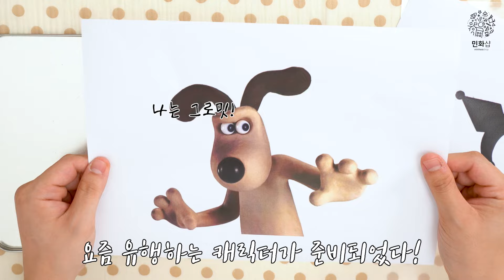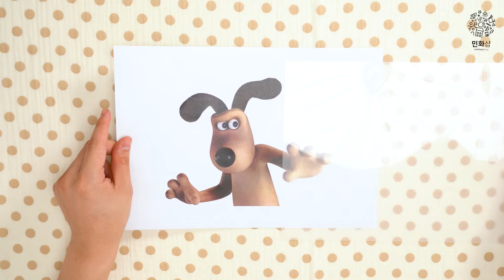금손vs똥손 [따라미스쿨] 그 학생이 또 왔다..! 이번에는 마술필름으로 무슨 짓을...? I 어린이만들기, 마술필름, 쿠로미, 산리오캐릭터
안녕하세요 여러분 오늘은 벌써 따라미스쿨 5번째 시간이에요!

오늘은 따라미스쿨의 대표 똥손!! 화니가 다시 왔다고 하는데요~?!

저번에 만들었던 스크레치페이퍼를 만회할 수 있을까요~?!

화니가 잘 만들었을지~! 영상 끝까지 확인해 주세요~!

감사합니다!!